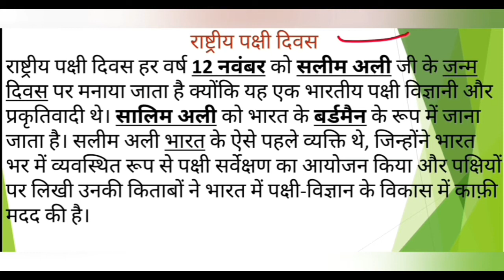राष्ट्रीय पक्षी दिवस क्यों और कब मनाया जाता है/National Bird Day/Salim Ali Wikipedia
राष्ट्रीय पक्षी दिवस कब और क्यों मनाया जाता है जानने के लिए वीडियो को अंत तक देखें

VMI GK YouTube Channel

VMI GK